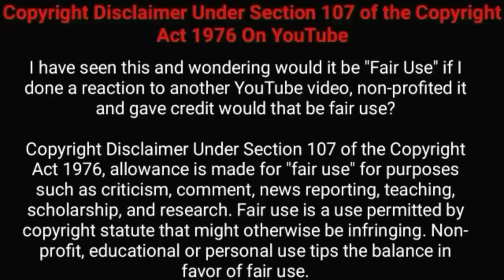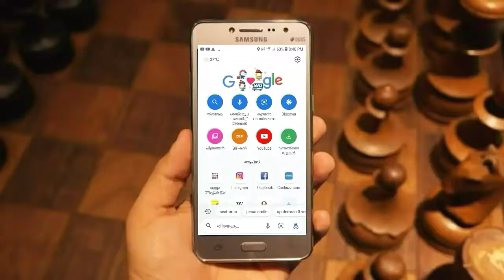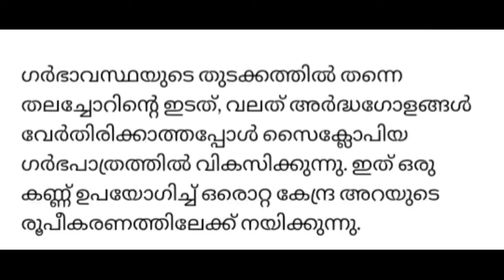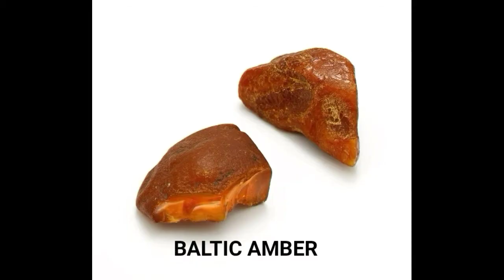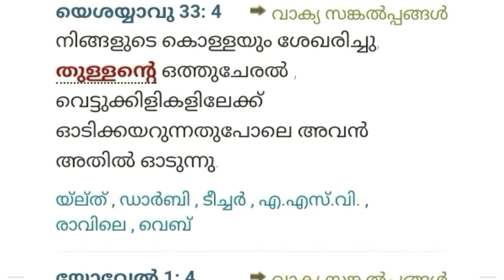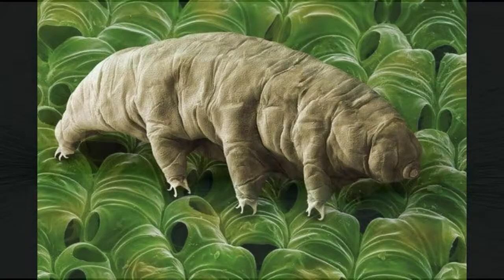WORLDS MOST AMAZING ANIMALS & WORLDS SUPER POWER ANIMALഅത്ഭുതകരമായ ജന്തുക്കളും അതീതശക്തിയുള്ളജീവിയും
പകർപ്പവകാശ ഉടമയിൽ നിന്ന് അനുമതി വാങ്ങാതെ തന്നെ ചില പ്രത്യേക സാഹചര്യങ്ങളിൽ നിങ്ങൾക്ക് പകർപ്പവകാശ പരിരക്ഷിത മെറ്റീരിയൽ വീണ്ടും ഉപയോഗിക്കാമെന്ന് പറയുന്ന ഒരു നിയമ സിദ്ധാന്തമാണ് ന്യായമായ ഉപയോ

പകർപ്പവകാശ ഉടമയുടെ അനുമതിയില്ലാതെ മെറ്റീരിയൽ ഉപയോഗിക്കുന്നത് ശരിയാകുമ്പോൾ വ്യത്യസ്ത രാജ്യങ്ങൾക്ക് വ്യത്യസ്ത നിയമങ്ങളുണ്ട്. ഉദാഹരണത്തിന്, യുണൈറ്റഡ് സ്റ്റേറ്റ്സിൽ, കമന്ററി, വിമർശനം, ഗവേഷണം, അദ്ധ്യാപനം അല്ലെങ്കിൽ വാർത്താ റിപ്പോർട്ടിംഗ് എന്നിവയുടെ കൃതികൾ ന്യായമായ ഉപയോഗമായി കണക്കാക്കാം. മറ്റ് ചില രാജ്യങ്ങൾക്ക് സമാനമായ ആശയം ന്യായമായ ഇടപാട് എന്ന് വിളിക്കപ്പെടുന്നു, അത് വ്യത്യസ്തമായി പ്രവർത്തിക്കാം.

SPELLING MISTAKES വന്നു SORRY
(SLOTHE)     SLOTH

SUGGESTED BY VIDEOS

SLOTH CRAWL
THREE TOED SLOTH CROSSING THE ROAD IN  COSTA RICA

MERMAID 5651

TWO HEADED SNAKE BOTH HEADS DRINKING

SIEGELREPTILES

A BABY GOAT WITH HUMAN FACE

SEVENBLUE 71

GOAT BORN WITH ONE EYE

CATERS CLIPS

CEREAL LEAF BEETLE ( COULEMA MELANOPUS )

SURIR

VENOM ARRIVES ON EARTH - METEOR SCENE - SPIDER- MAN 3 ( 2007 ) MOVIE CLIP HD

TOPMOVIECLIPS

HULK MOVIE BEST SCENE

DAILY VIDEOS 7

TARDIGRADES THE MOST RESILIENT ANIMALS IN THE UNIVERSE

ANIMALOGIC

PUTTING WATER BEARS IN A VACUUM CHAMBER TO SEE IF WATER BEARS CAN SURVIVE ON THE MOON

A FISH THAT SPITS WITH PERFECT AIM ARCHER FISH IN ACTION SCIENCE TAKE THE NEW YORK TIMES

HOW THIS FISH SHARP SHOOTS ITS PREY WITH SPIT

SMITH SONIAN CHANNEL

BLUE SEA SLUG GLAUCUS ATLANTICUS GOLD COAST AUSTRALIA

ERELRA

HUMMINGBIRDS IN FLIGHT THE AMAZING HUMMINGBIRD FLYING MOTION IN NATURE

PETERDEL

TORTOISE SPIDER FROM THE AMAZON RAIN FOREST

DAVID WEILLER

THE INCREDIBLE ANIMAL TARDIGRADE